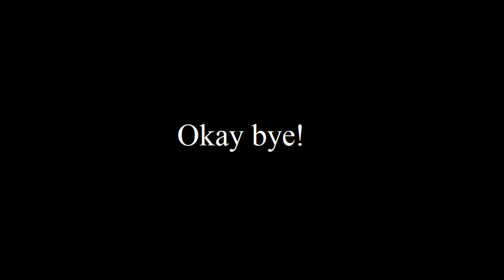Poopity Scoopity | Feat. BiggiBeez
Yuh, poopity scoopity